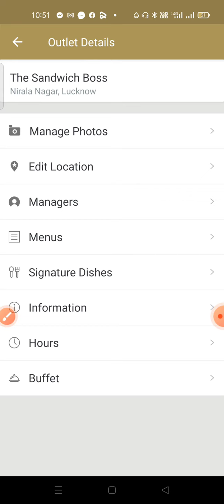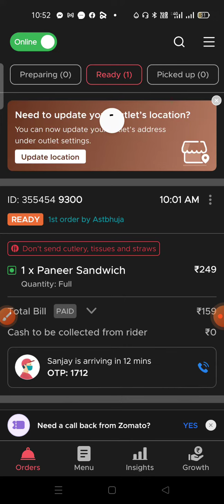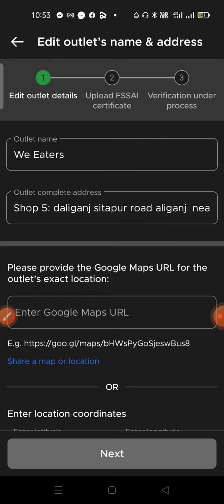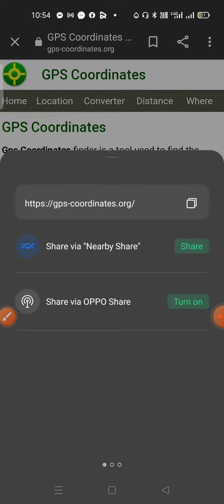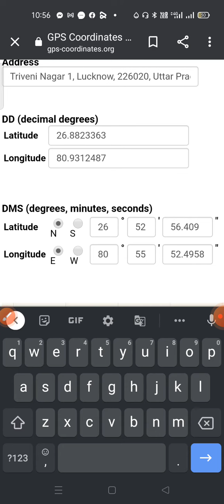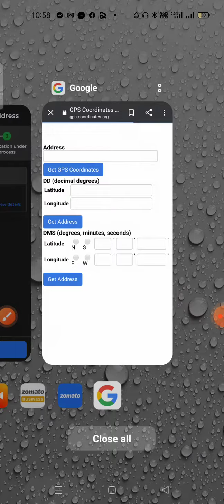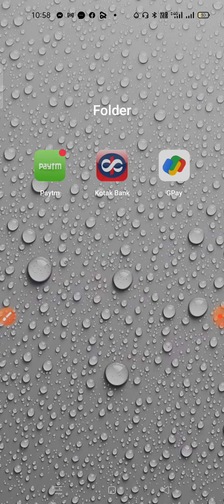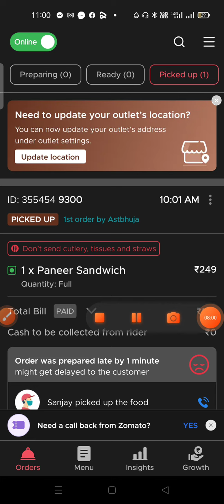change address map location Zomato restaurant change RESTAURANTE map location change address Zoma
new update Zomato
change address on Zomato new update change restaurant location on Zomato change restaurant address on Zomato
change map location on Zomatochange address map location Zomato restaurant  change RESTAURANTE map location  change address Zoma
Kabeer listing 85 Zomato restaurant
Kabir listing 85 change address on Zomato
Kabir listing 85 change map location on Zomato restaurant